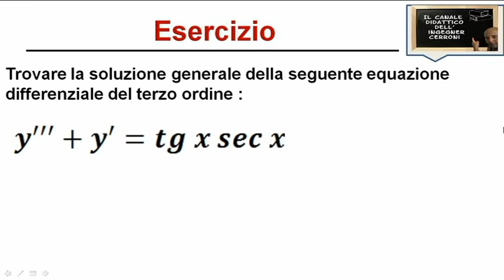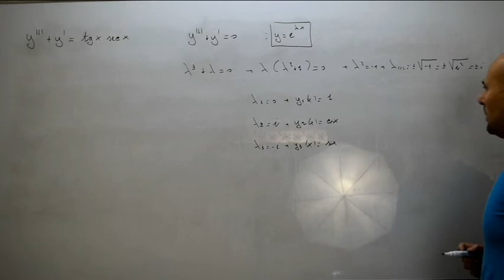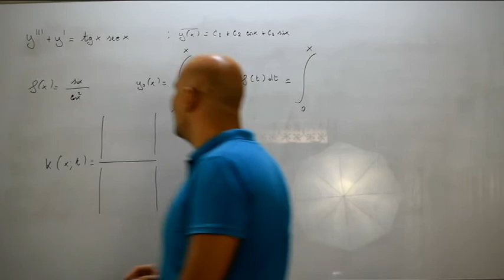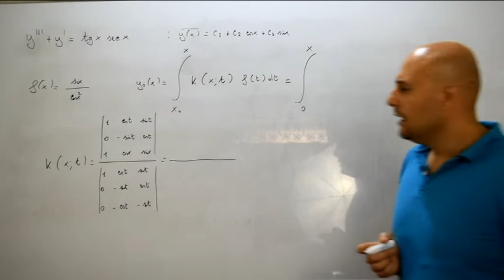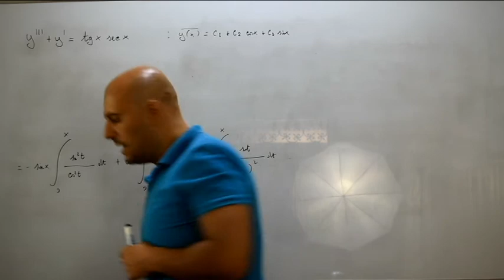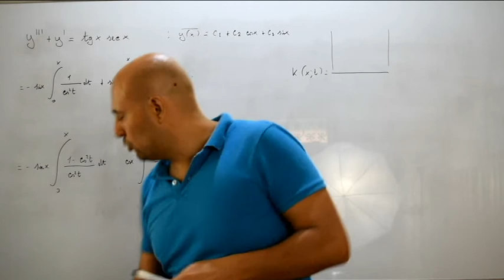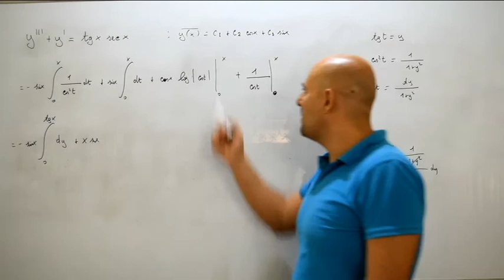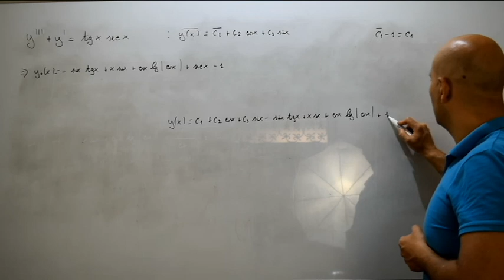Equazioni differenziali con metodo del Wronskiano esercizi ( 206 )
In questo video viene risolta un'equazione differenziale del secondo ordine a coefficienti costanti applicando il metodo del Nucleo risolvente di Cauchy  e tratto da un esercizio apparso nel testo dell'autore Boris Demidovich  .